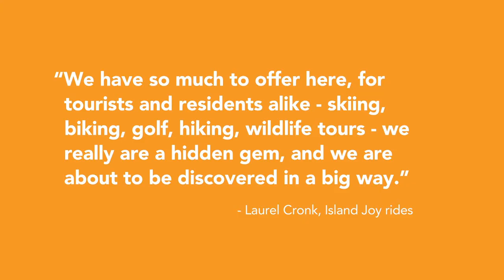Campbell River Tourism Profile